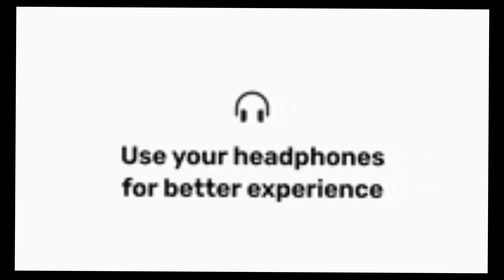ಅಮಾವಾಸ್ಯೆ ಮದ್ಯ ರಾತ್ರಿಯಲ್ಲಿ ದೆವ್ವಗಳ ಜಾಗಕ್ಕೆ ಹೋದ್ವಿ| Ghost haunting in most haunted place of Bangalore